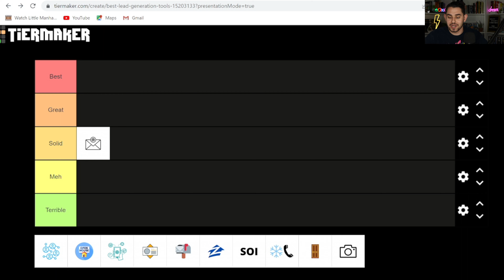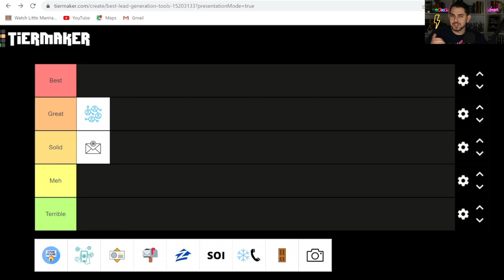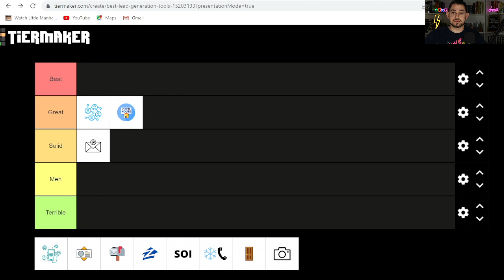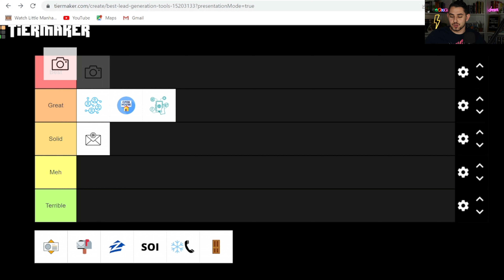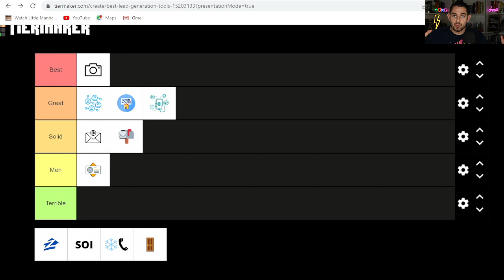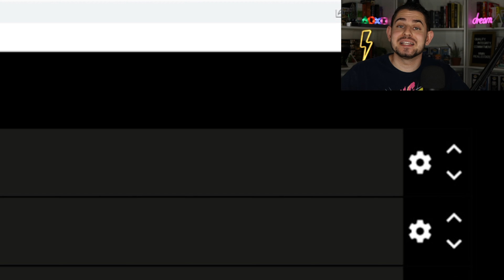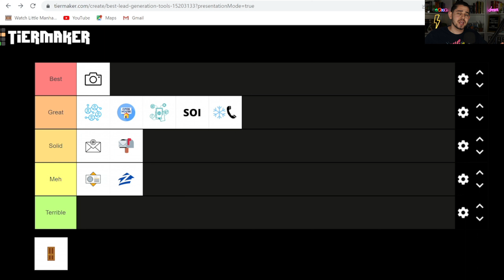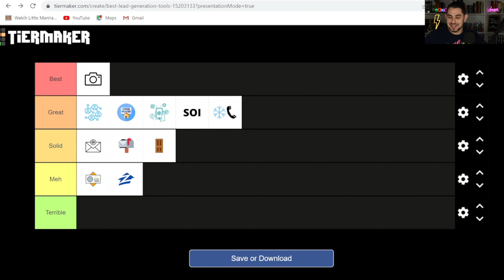Ranking Lead Generation Tools For Realtors! (AVOID THESE ONES!)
We rank the best lead generation tools for real estate agents! If you need some ideas for lead generation, this video will be very beneficial for you!

✅ Recommended Videos:
🎥 Top 5 Lead Generation Tools For Real Estate Agents:

0:00 Intro
0:44 Tier Rankings
10:16 Conclusion

🎬 My Studio Gear:
📷 Canon EOS Rebel SL3
🎙 Rode Mic Go II
🎤 Blue Yeti Microphone
💡 Neewer Ring Light: https

Me 2 - Lakey Inspired (Feat. Julian Avila)